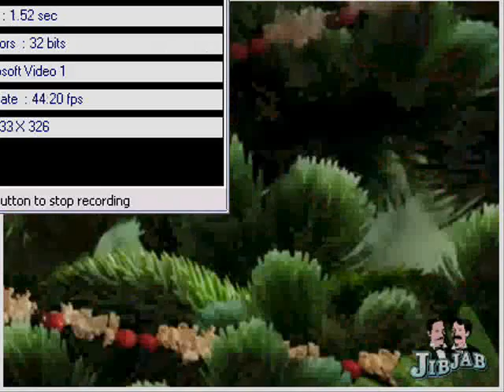Holiday End of Year Surprise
See it and let us know what you think